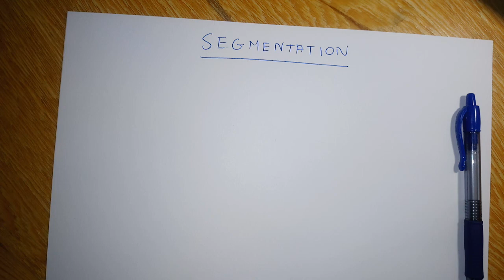Image Segmentation (Introduction)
This is an introduction to a series of segmentation videos. The following approaches are going to be discussed: Detection of discontinuities; Thresholding; Region-based; Clustering-based.